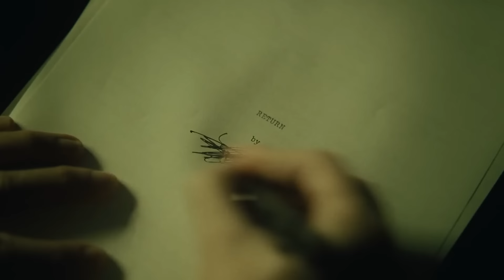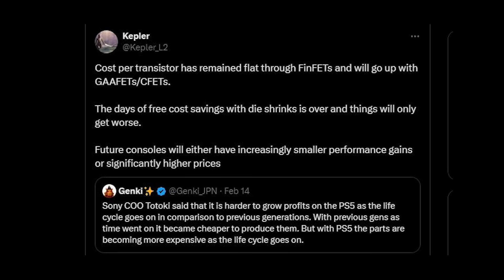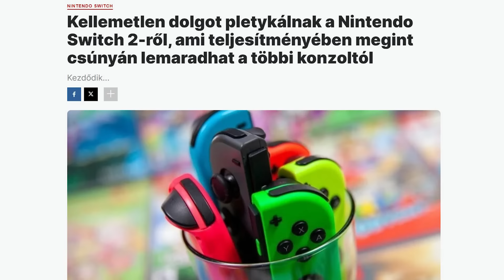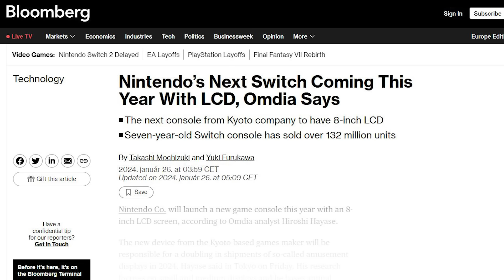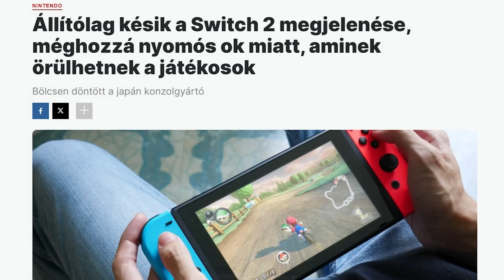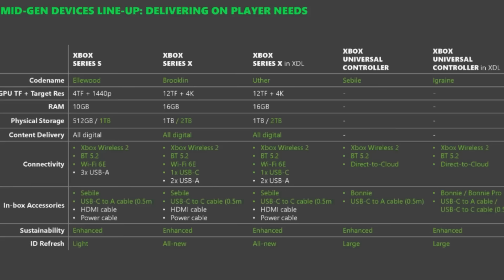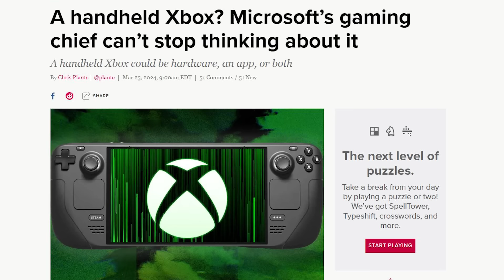PS5 Pro, Nintendo Switch 2, nextgen Xbox: Minden, amit tudunk a készülő új konzolokról!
Összeszedtünk minden információt, amit eddig tudni lehet a nagy konzolgyártók készülő gépeiről, így a ps5pro és a switch2 gépekről, na meg az Xbox további terveiről.

00:00 - Bevezető
00:43 - PlayStation 5 Pro
05:26 - PlayStation 6
06:23 - Nintendo Switch 2
10:33 - Nextgen Xbox